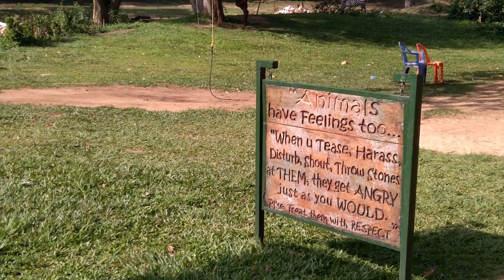Astonishing wildlife at Entebbe Zoo, Uganda Wildlife Education Conservation Education Centre (UWEC)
Uganda Wildlife Conservation Centre (UWEC) which is popularly known as "Entebbe Zoo” is located in Entebbe, Wakiso district and it’s 15 minutes from Entebbe International Airport, 36 kilometers from Uganda's capital, Kampala. The centre was opened in 1952 as a rescue centre for wild animals that were found sick, injured, orphaned, or confiscated from illegal trade. In the early 1960s, it changed its role to a zoo where a number of non-indigenous species, like tigers, were kept as an attraction.
As of April 2022, the centre has the following wildlife: lions, a leopard, serval cat, caracal cat, jackals, hyenas, camels, donkeys, rhinos, buffaloes, zebras, Uganda Kobs, elephant, giraffes, Ankole cattle, chimpanzees, colobus monkeys, baboons, parrots, peacocks, crested crane, ostriches, shoebill stork, otters, Nile crocodiles, and different varieties of snakes.
The centre also has a specific area with a variety of plant species commonly grown in Uganda, like, moringa, tetradenia riparia also known as “kyewamala” in Luganda, rumex usambarensis also known as “kaseke kambajjwe” in Luganda, and others.
 UWEC is also close to Lake Victoria, the largest fresh water lake in the world and there is a beach, restaurant, children’s relaxation area, and other amazing facilities that you can enjoy at a very affordable fee. All these make this place an attractive venue for education and safari enthusiasts.
You can find out more details about The Uganda Wildlife Conservation Education Centre (UWEC)

00:00 Intro
00:25 Camels
00:56 Zebra
1:01 Zebras & Uganda Kobs
1:33 Buffaloes
1:44 Donkeys
1:47 Lions
3:44 Leopard
4:00 Hyenas
5:07 Jackals
5:46 Serval Cat
 6:49 Caracal cat
7:28 Rhinos
8:11 Elephant
8:18 Giraffes
9:13 Chimpanzees
9:15 Colobus Monkeys
9:36 Baboons
10:22 Otters
11:28 Nile crocodiles
11:43 Ostriches
11:57 African Grey Parrots
12:00 Peacocks
12:31 Crested Cranes
12:34 Crested Crane and Shoebill stork
13:03 Scenery
13:05 Restaurant and beach area
13:31 Conclusive remarks
13:43 End note